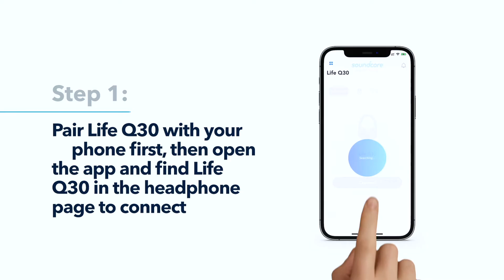How to switch modes on Life Q30 | soundcore Support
Learn how to switch between ANC and Transparency modes on Life Q30.